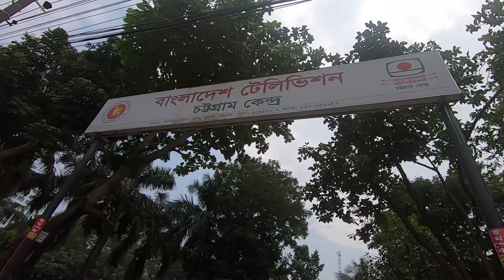WHAT YOU CAN EAT IN BTV CAFETERIA?chatgaiya_rani_food(vlog-11)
Recently i cam to know about this place .This place is very quiet and peaceful.You can enjoy food in very low price .Overall quality,taste and quantity is good in this price.